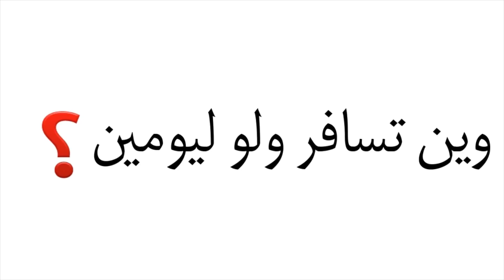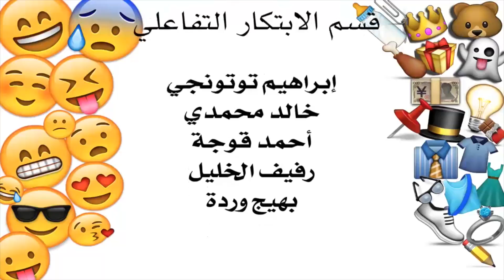هاشتاق ونص الحلقة الرابعة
الحلقة الرابعة من هاشتاق_ونص تناولت موضوع "السفر" في حياة المشاهير. شاهدوا كلاً من الكوميدي والإعلامي الكوري ونهو تشونغ، والإعلامية السورية لانا الجندي، والإعلاميين الإماراتيين ليال عبدالله وحامد بن كرم وسالم محمد، والإعلامي اللبناني وسام بريدي يتحدثون عن عشقهم لمدن العالم والوجهات التي يفضلونها.